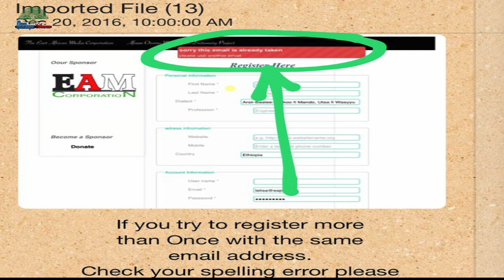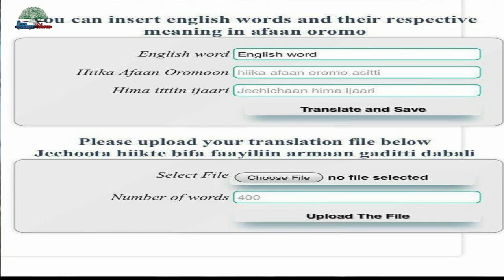Ergaa Grand Afaan Oromo project irraa